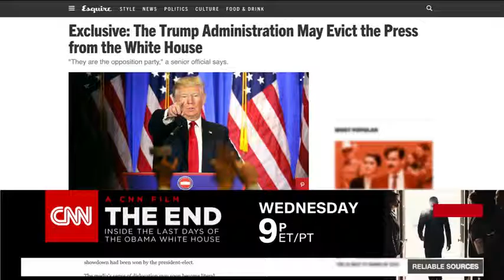Trump putting the press corps on notice